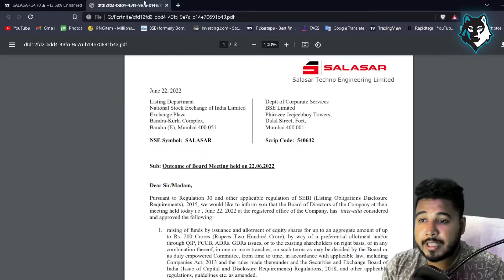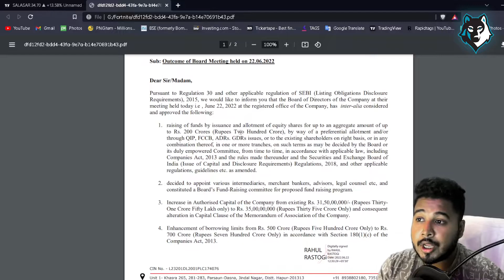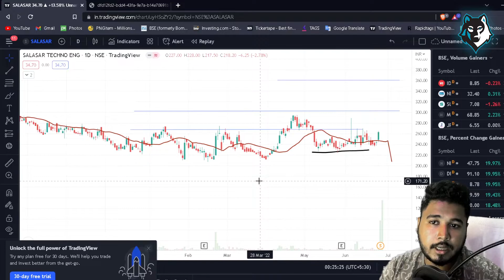Best Penny Stock to Buy Now | Salasar Techno Share Target 2022 | Penny Share Latest News